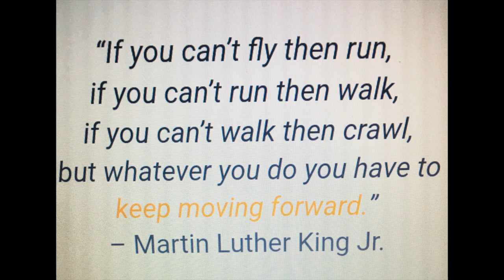Beaver Falls Middle School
Grade 7 BFMS Teachers